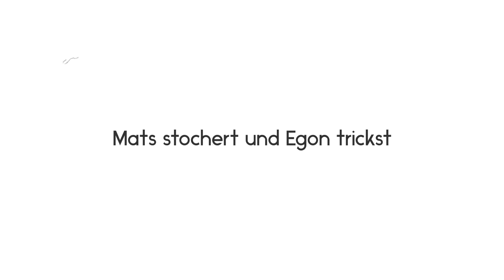Mats stochert und Egon trickst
Katschberg 2023